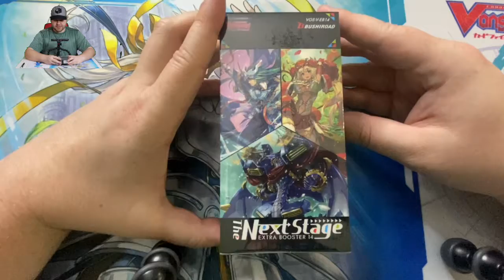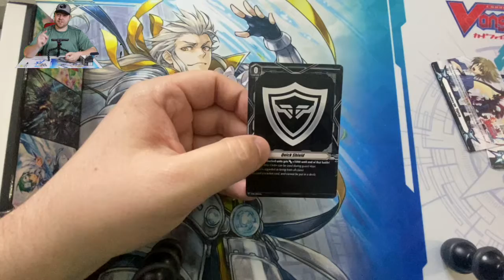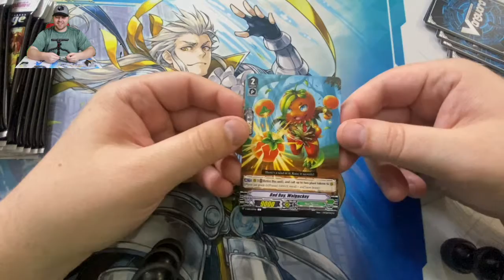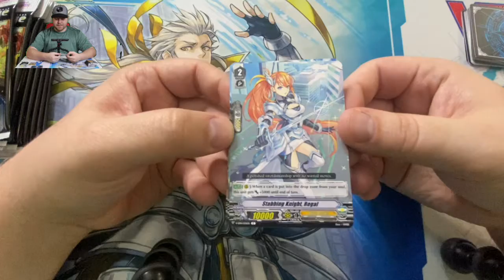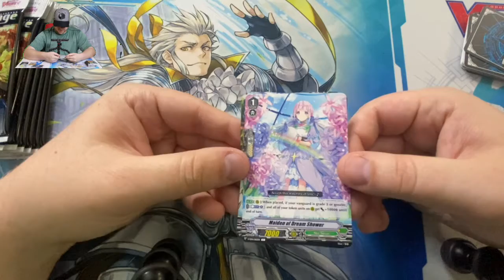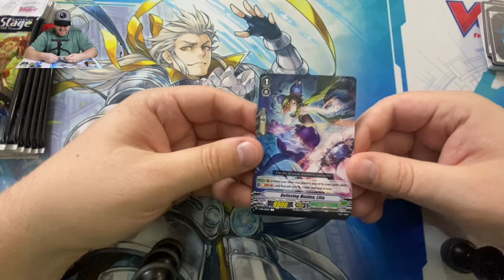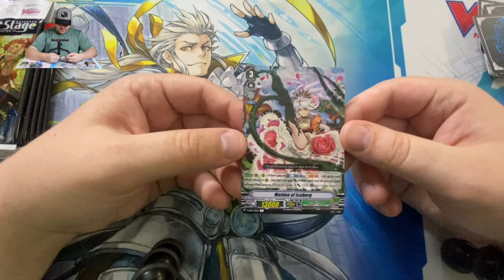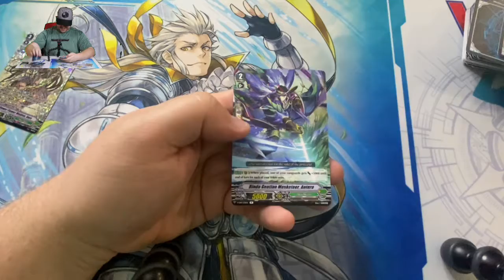The Next Stage is Here. Let Us Begin Our Next Opening Adventure Cardfight! Vanguard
Finally, after plenty of patience we have been blessed with the release of The Next Stage. As always our first box takes a in depth look at what we are given for commons and rares. I hope you join us in our adventure going through the Next Stage! Also, feel free to playtest with us in our discord in the below link.

Per Bushiroad Copyright Policy:
The card images used on this site have been obtained and reposted from the
Cardfight!! in
accordance to the guidelines stated there. Re-use of these images(re-post,
distribution) is strictly prohibited.